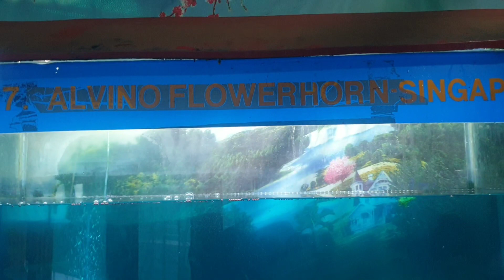Fish With Teeth